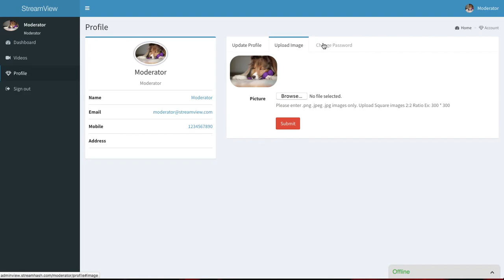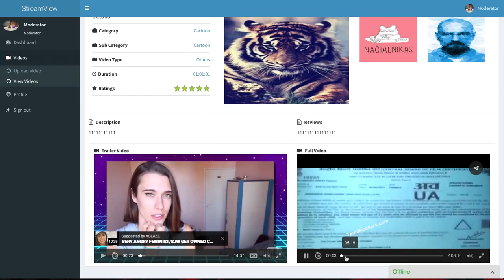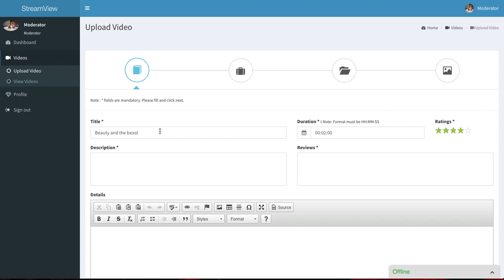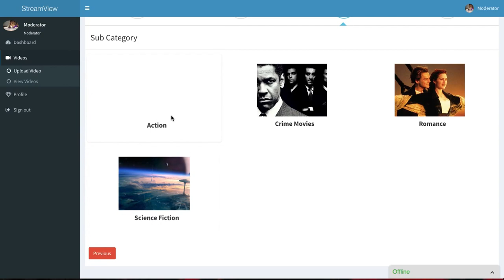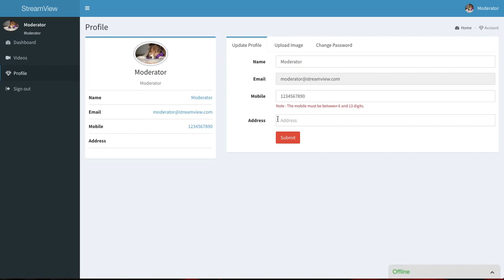StreamView Moderator Walkthrough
StreamView moderator panel explanation.

Streamview provides Netflix clone script that facilitates you to get started with your own video on demand platform. This video on demand script of ours is highly scalable and can be customized to suit your requirements – be it modifying the front-end UI, adding features in the mobile app or anything else.